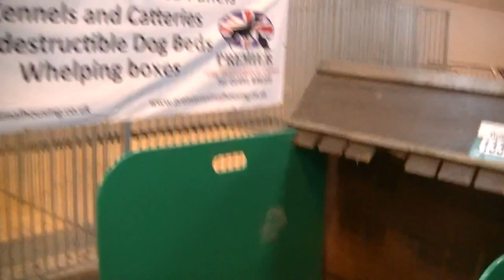Flat coated Retriever in Crufts 2017 b